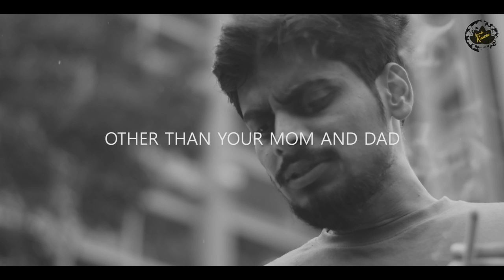AULAAD - Shahan Ali ft. Vinay (Prod. NAASH94) (Official Music Video) 2k19 ||Hindi Rap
Artist : SHAHAN ALI ft. VINAY

Written By  : Vinay Pandav & Shahan Ali

Directed by : Shakti Seth

Editor : Shakti Seth

DOP : CHANDAN NISHAD

Production :  PSYCOPATH PRODUCTIONS

Music composed & produced by NAASH94
Additional programming PRASHANT KUMAR

Mixed & Mastered by Pankaj Mhapankar A.K.A Equinoxx

Recording engineer : Pankaj mhapankar

Recorded @ BAWA SETUP

Special Thanks - Roshani Mohite  & Shailesh Nasare ,
                                 sai sandeep khandare
                            sriyansh sandeep khandare